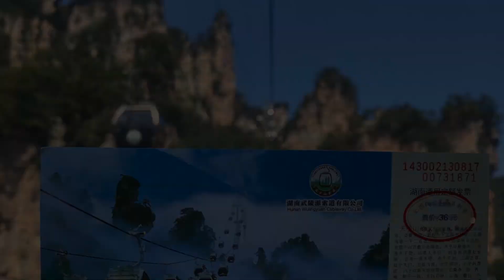Hunan must visit | 1.Wulingyuan Scenic Area .Zhangjiajie,Hunan,China.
Wulingyuan scenic area, also known as the avatar/floating mountains. Located in Wulingyuan district in Zhangjiajie, Hunan Province, China.

The park is very big,.If you want to visit all the places inside the park, you might need 2 to 3 days to do that. The ticket is valid for 3 days. The best time to visit is Spring or Autumn.